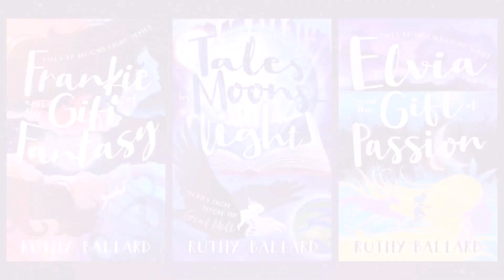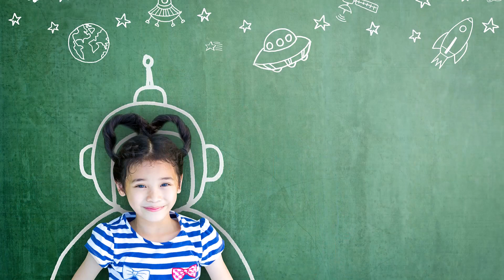Tales by Moons-light short educational video: The human body in outer space